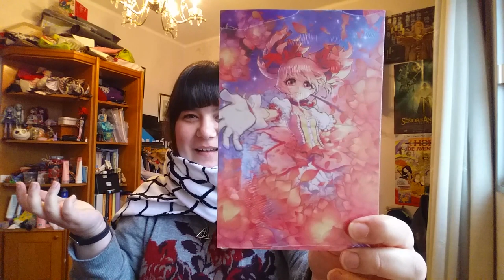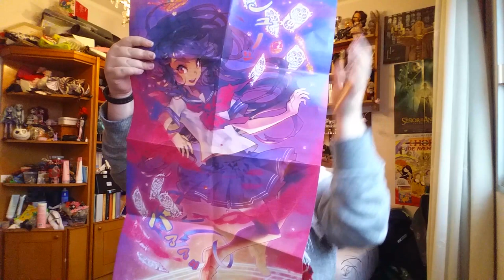Abriendo Loot Anime de Diciembre 2015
Perdonad el audio, tras dos meses no me acordé que había comprado un micrófono para grabar vídeos... soy un desastre, lo sé.

Finalmente me llegó la caja, la había comprado en diciembre pero entre unas cosas y otras hasta febrero no me llegó.

La verdad es que estoy contenta, porque traía varias cosas y posiblemente más adelante vuelva a pedir, a ver si algún mes pinta interesante.